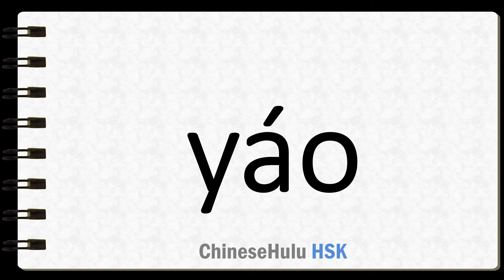How to Say to rock in HSK Chinese